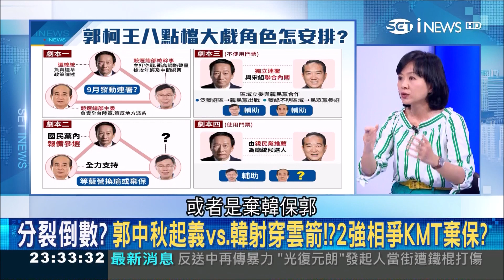"郭柯王"強棒出擊!? 尚毅夫:一旦參選郭董民調崩盤? 原因在於...│鄭弘儀主持│【鄭知道了精選】20190830│三立iNEWS